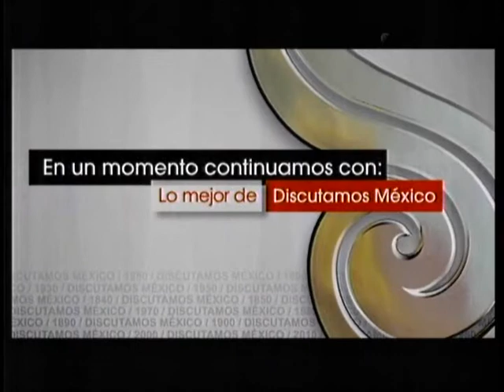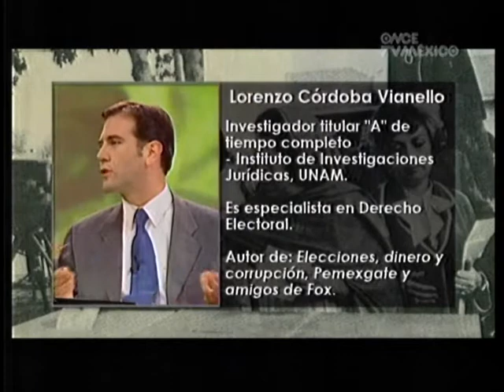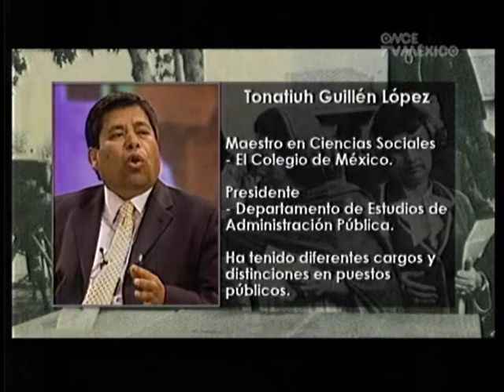Semana 24 ~ Lo Mejor De Discutamos México 2010 ~ (2 de 5)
XI. La transición democrática - Caleidoscopio cultural/II -
La creación de las instituciones electorales: IFE y TRIFE Programa 69
Las reformas electorales Programa 70
- Caleidoscopio cultural/III --
 El arte y la Revolución, el muralismo Programa 71
Domingo 11 de julio, 20:30 horas, Canal 11